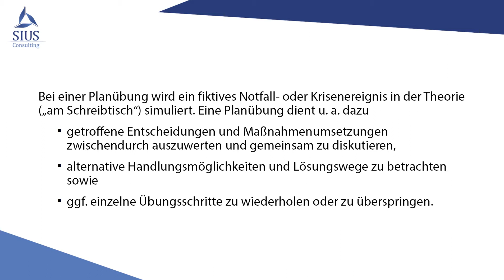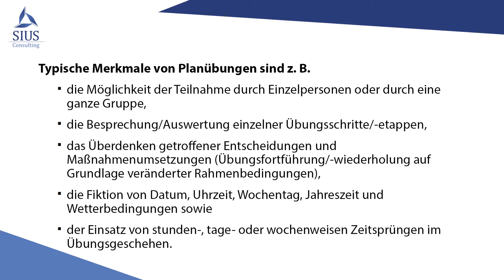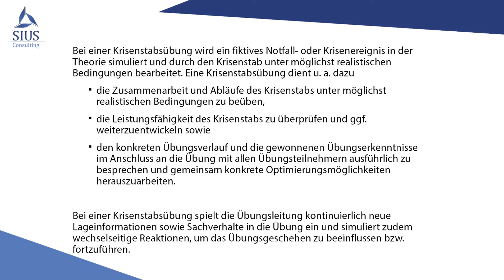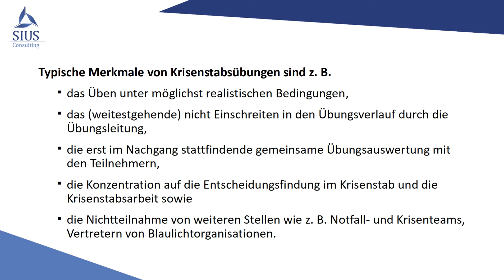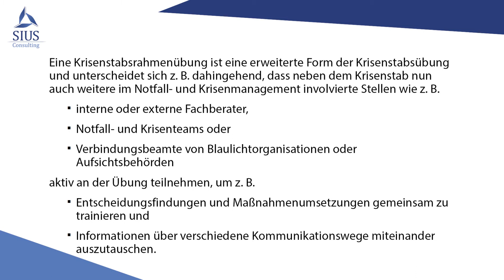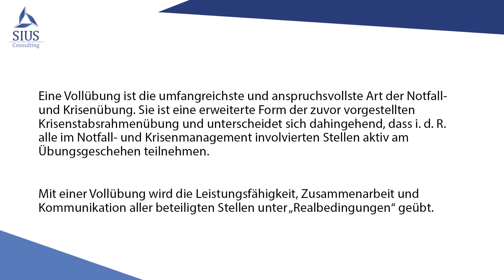Krisenmanagement - Arten von Notfall- und Krisenübungen (Planübung, Stabsübung, Stabsrahmenübung)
In diesem Video zum Thema „Krisenmanagement: Arten von Notfall- und Krisenübungen (Planübung, Stabsübung, Stabsrahmenübung, Vollübung)“ gehen wir auf die Fragen ein:
1. „Welche Arten von Notfall- und Krisenübungen gibt es?“ und
2. „Was unterscheidet die einzelnen Übungsarten voneinander?“.

Sollten Sie beim Thema „Notfall- und Krisenmanagement“ kompetente Unterstützung benötigen, freuen wir uns auf Ihre unverbindliche Kontaktaufnahme unter:

▬▬▬ Kostenfreies Extra: ▬▬▬
Hier finden Sie unser kostenfreies Sicherheitsmagazin SICHERHEIT. Das Fachmagazin.:

Inhalt:
00:00 - Einleitung
00:36 - Welche Arten von Notfall- und Krisenübungen gibt es?
01:24 - Planübung (Krisenmanagement)
02:47 - Krisenstabsübung (Krisenmanagement)
04:30 - Krisenstabsrahmenübung (Krisenmanagement)
05:43 - Vollübung (Krisenmanagement)
06:54 - Wir unterstützen Sie!

Wichtige Hinweise:
Mit diesem Video wollen wir lediglich einen Auszug sicherheitsspezifischer Informationen und Empfehlungen bereitstellen. Wir erheben keinen Anspruch auf Vollständigkeit und Rechtsgültigkeit. Obwohl der Inhalt dieses Videos mit größtmöglicher Sorgfalt erstellt wurde, wird keine Haftung für die inhaltliche Richtigkeit übernommen. Bitte beachten Sie zudem, dass sicherheitsrelevante Umstände/Rahmenbedingungen einer stetigen Veränderung und ggf. rechtlichen oder branchenspezifischen Regulierungen unterliegen. Eine Gewähr in jedweder Hinsicht kann deshalb nicht übernommen werden.